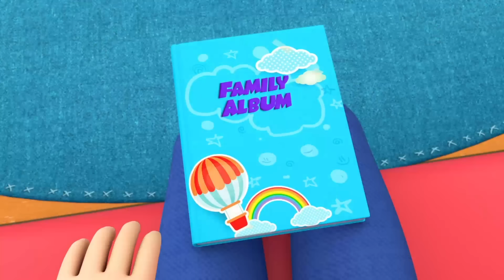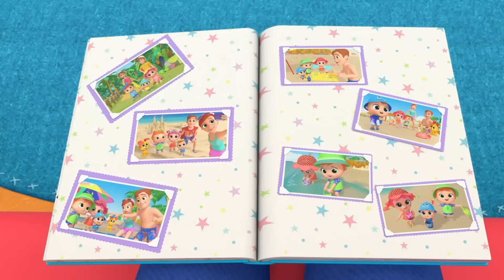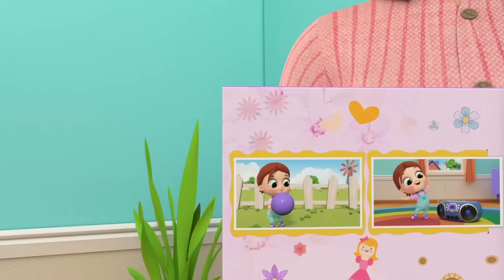É Hora de Nanar, Joãozinho! 😴 | Canal do Joãozinho - Little Angel Português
Dorme, dorme, Joãozinho! Está na hora do Joãozinho nanar! A mamãe coloca o bebê para dormir, mas Joãozinho ainda está cheio de energia para brincar com toda a família! Joãozinho brinca de corrida com o irmão, dança bebê tubarão com a irmã e até vira astronauta com o papai, mas a mamãe não desiste, porque está na hora do neném dormir! 😴

00:04 É Hora de Nanar, Joãozinho!
04:05 É Assim que o Dino vai Dormir
07:24 Não, Não Quero Dormir
09:41 Está Dormindo Irmão João?
11:26 O Bebê está Dodói
15:41 Todo Mundo já foi Bebê

Letra:

Joãozinho
É hora de nanar
Feche os olhos
para descansar

Não quero, não quero
Quero é brincar
Acordado
Com energia pra gastar!
Sou um marinheiro
Navegando no mar
Veja meus amigos
Estão todos comigo

Joãozinho
Feche os olhos
para descansar

Quero é brincar
Acordado
Eu sou o rei
Essa é minha coroa
Esse é meu reino
Que vida boa!

Joãozinho
Feche os olhos
para descansar

Quero é brincar
Acordado
Nesta corrida
Nós somos velozes
E vamos ver
Quem é o mais forte

Joãozinho
Feche os olhos
para descansar

Quero é brincar
Acordado
Como um tubarão
No fundo do mar
Um bebê tubarão
Nadando sem parar

Joãozinho
Feche os olhos
para descansar

Quero é brincar
Acordado
Somos astronautas
no espaço a flutuar
Mas como é um bebê
Está na hora de nanar

Joãozinho
Feche os olhos
para descansar